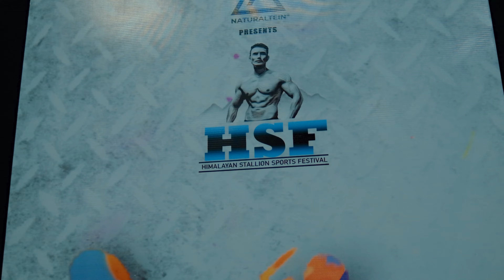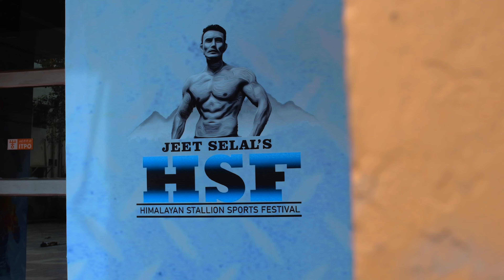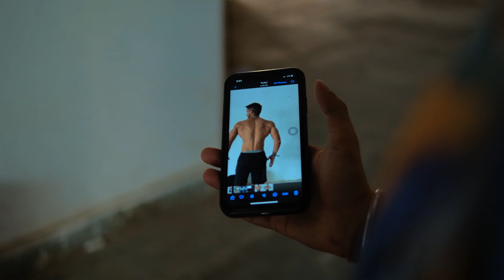Show Day 🥉 | HSF EXPO 2023- Biggest Natural Competition🔥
In this video, I'm sharing my experience at the Show Day competition at the HSF Expo 2023. It was my first ever competition and I came in 3rd in the Men's Physique category!

If you're a bodybuilder or gym enthusiast, be sure to check out the HSF Expo 2023! This show is packed with amazing fitness products and competitions that you don't want to miss. From bodybuilding to powerlifting to fitness modelling, there's something for everyone at the HSF Expo 2023!

Join me in this journey so i can help and guide you as a brother to become a better version of yourself .❤️

Supplements to use:

As it is raw whey protein
On whey gold standard protein
Power us raw whey protein
Creatine monohydrate
Creatine monohydrate
Big muscles whey protein

Resistance bands
Dumbbells and rods

Gym equipments
Wrist straps
Knee straps
Weight lifting belt

Products used for video

Tripod used